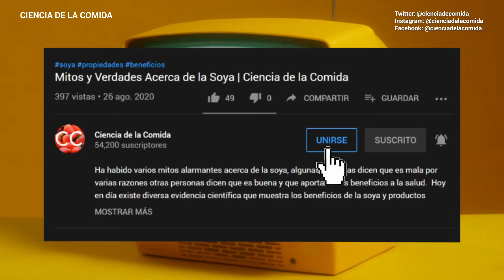Crepas Saludables, Receta Fácil | Ciencia de la Comida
RECETA PARA HACER CREPAS SALUDABLES (APROX. 5 CREPAS)

INGREDIENTES
1 taza de harina de trigo 100% integral.
1/2 cucharada de miel de maple
1 cucharadita de polvo para hornear
1 cucharada de aceite de oliva.
1 taza de leche de soya u otra leche vegetal que prefieras fría.
media taza de agua fría.
Mantequilla de maní
Chocolate amargo
Nueces

INSTRUCCIONES
En un tazón, mezcla todos los ingredientes menos el agua.
Agrega el agua hasta que la mezcla tenga una consistencia líquida.
Mete la mezcla al refrigerador por 30 minutos.
Calienta un sartén antiadherente a fuego medio.
Vierta aproximadamente 1/3 taza de la mezcla en la sartén.
Esparce con una cuchara hasta hacer una crepa delgada.
Después de aproximadamente 2 minutos, notará que los lados de la crepa comienzan a levantarse de la sartén. Revisa si la crepa tiene un color dorado claro y voltea.
Cocina el otro lado por un minuto más y luego pon la crepa en un plato.
Repite el proceso hasta que todas las crepas estén listas.
Emplata las crepas, pon mantequilla de maní de un lado y plátano rebanado u otra fruta que tengas a la mano.
Dobla la crepa a la mitad y después otra vez a la mitad.
Derrite el chocolate con un poco de leche de soya en el microondas por 30 segundos. Saca y mezcla, agrega más leche de soya hasta que la consistencia sea líquida.
Vierte el chocolate líquido a las crepas encima.
Agrega también nueces.